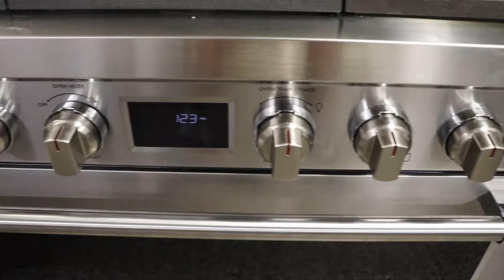Hawk TV Episode 8 - November 6. 2024